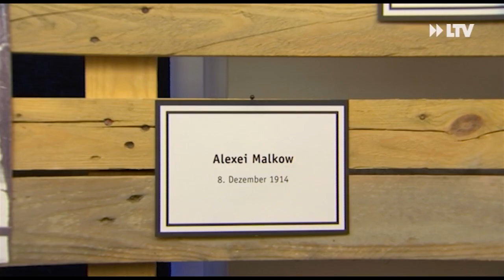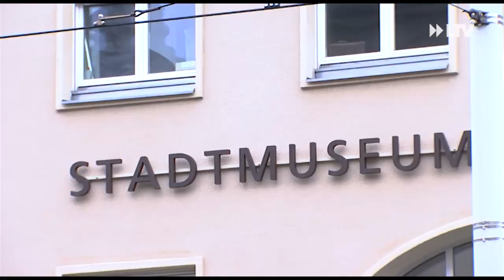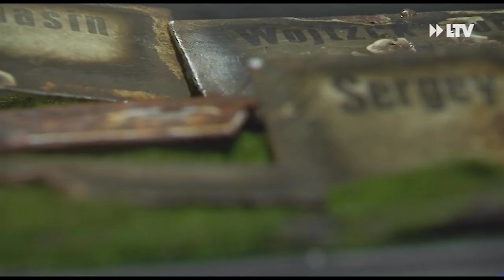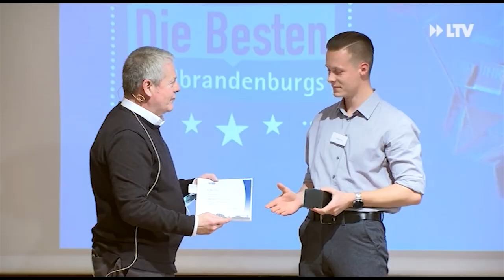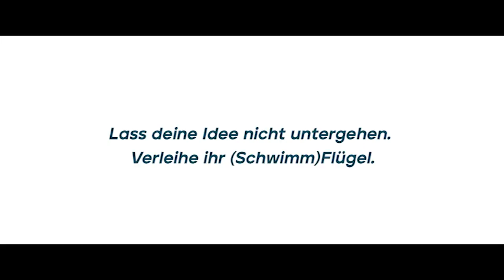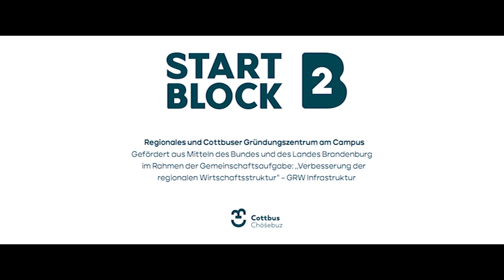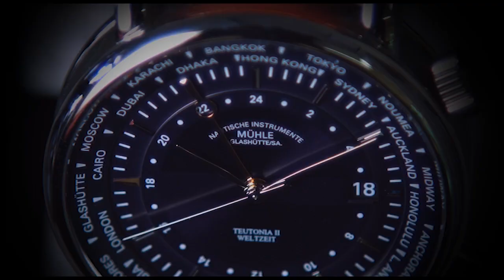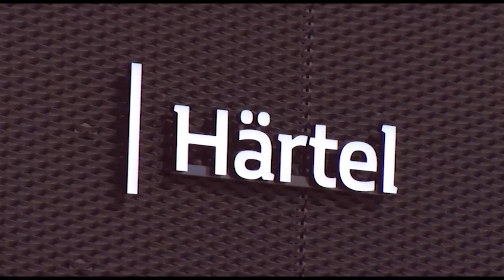LTV AKTUELL am Montag - Sendung vom 22.11.21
Die LTV Themen am Montag:

Weihnachtsmärkte abgesagt
Der Landkreis Oberspreewald-Lausitz hat heute alle Weihnachtsmärkte abgesagt. Grund ist die angespannte pandemische Lage im Landkreis. So liegt die 7-Tage-Inzidenz in OSL heute bei 1.247.

Gefangenenlager in Cottbus
Ein Blick in die Vergangenheit. Im Cottbuser Stadtmuseum hat eine neue Ausstellung eröffnet. Die thematisiert den ersten Weltkrieg. Denn Kriegsgefangenen-Lager hat es auch in Cottbus gegeben.

IHK Bestenehrung
Die Industrie-und Handelskammer Cottbus hat über 1600 Auszubildende geprüft. 34 von Ihnen haben dabei mit Bestnoten abgeschlossen. Die wurden in der letzten Woche geehrt. Zwei davon haben sogar Bundesweit am besten abgeschlossen und beide kommen aus Cottbus.